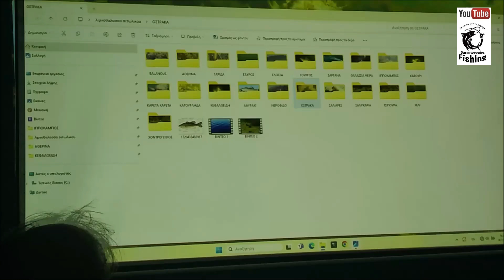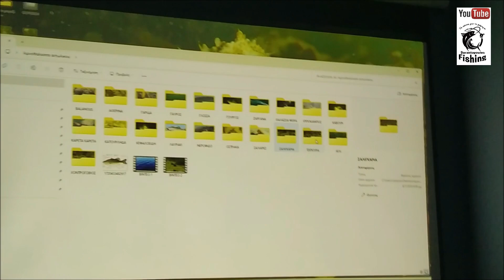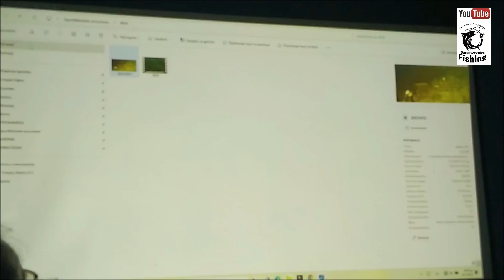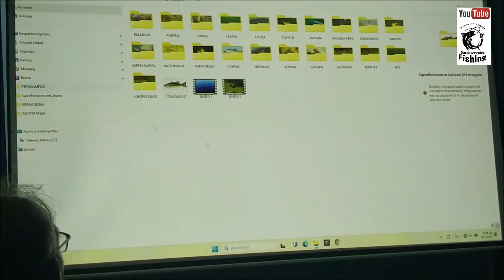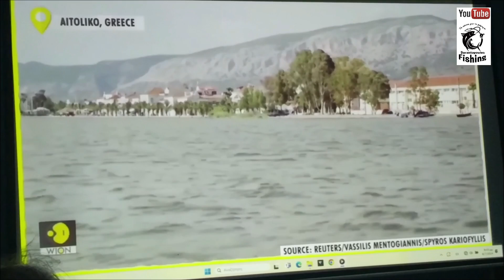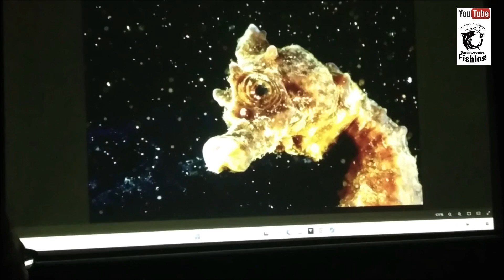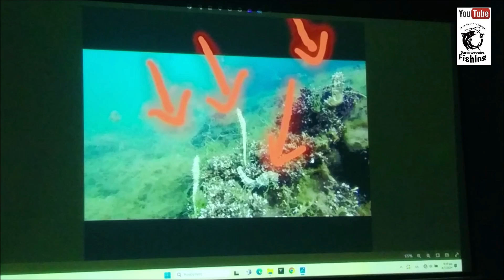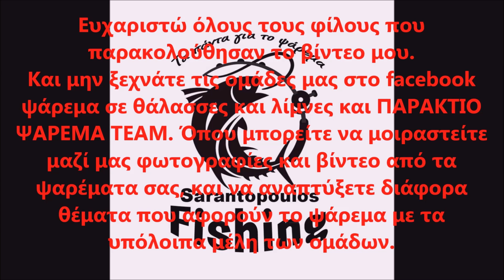Μουσείο ψαρέματος: Υδρόβια ζωή λιμνοθάλασσας Αιτωλικού – Μεσολογγίου. Η εκδήλωση vlog. 3